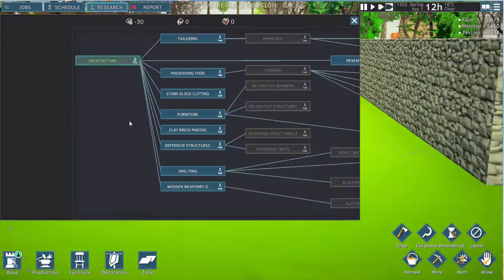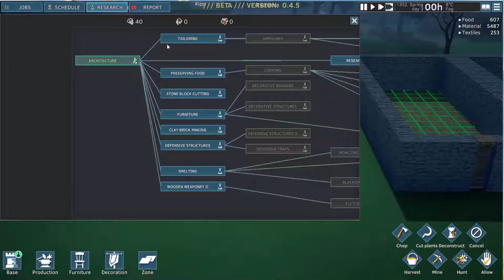Going Medieval:(Building,Management,Survival.) [Let's Play Deutsch HD]#06 Schriftrollen & Bücher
Thema: Schriftrollen & Bücher